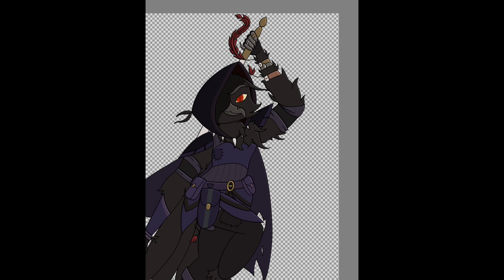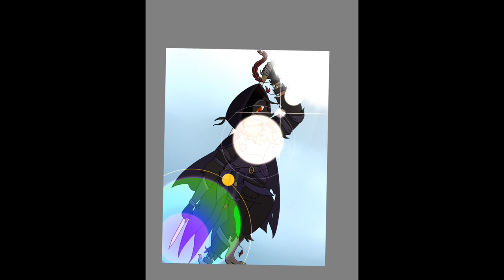Folk & Dagger Speedpaint - Bird